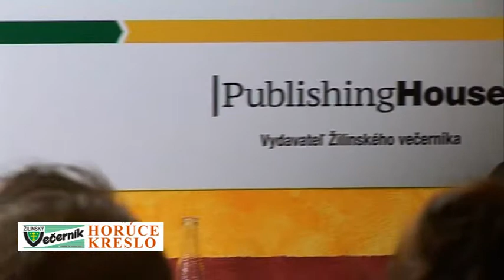HoruceKreslo_J_Blanar_03_cesty_doprava_zimna_udrzba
Šéfredaktor Žilinského večerníka Michal Filek vyspovedal v "Horúcom kresle" predsedu Žilinského samosprávneho kraja Juraja Blanára.